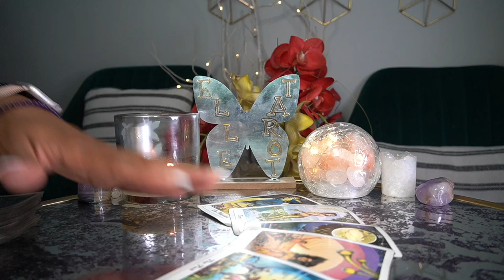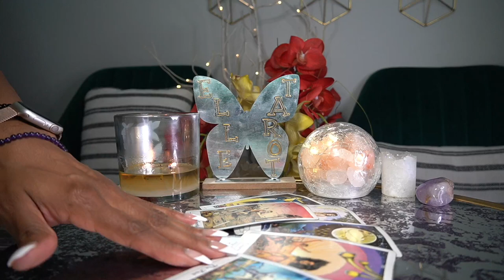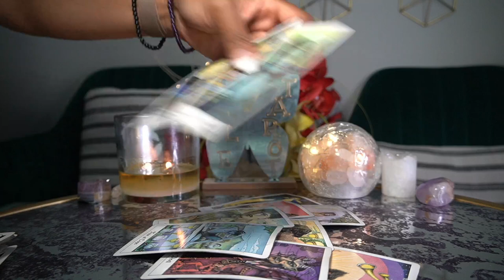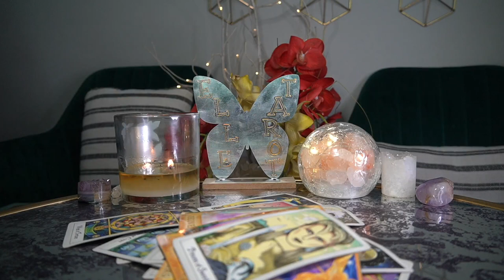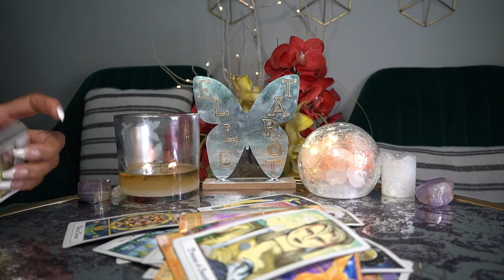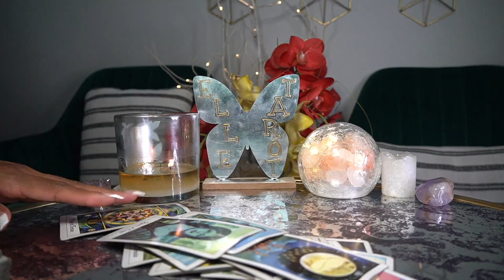GEMINI MAY '22 IF YOU WOULD JUST TALK TO ME